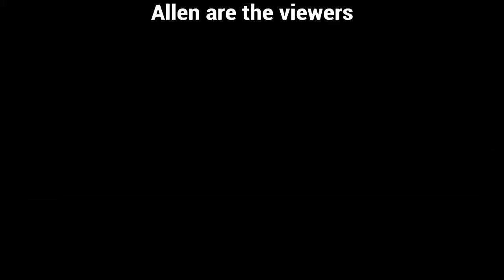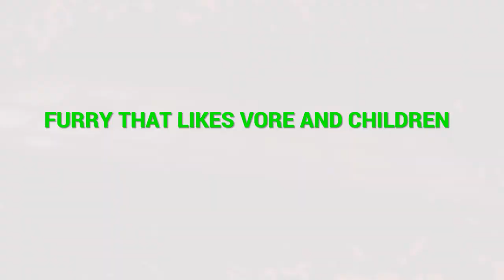Pov, you are killing cancel culture, BUT WITH A TWIST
This is just a joke, idk if pyro likes children, YET. Time will tell 0.0